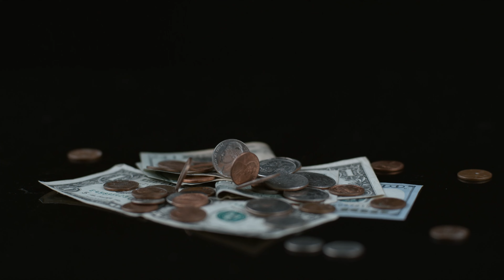Nowa Nazwa, Ta Sama Pasja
Witajcie! 🎬
Dziś mam dla Was ważną wiadomość – nasz kanał przechodzi metamorfozę! Od teraz funkcjonuje pod nazwą Paweł Kuczera, a to oznacza jeszcze więcej wartościowych treści o inwestowaniu i pomnażaniu kapitału. 💼

Choć zmieniamy nazwę, nasza misja pozostaje ta sama – pomagamy Wam inwestować bezpiecznie i świadomie. Nowe studio nagraniowe to dla nas więcej możliwości, lepsza jakość materiałów i większa interakcja z Wami! 🎥💡

Razem budujemy społeczność inwestorów, którzy wspierają się nawzajem, dzieląc wiedzą, doświadczeniem i inspiracjami. Chce słuchać Waszych pytań i odpowiadać na potrzeby, dlatego zapraszam do aktywnego udziału w dyskusjach.